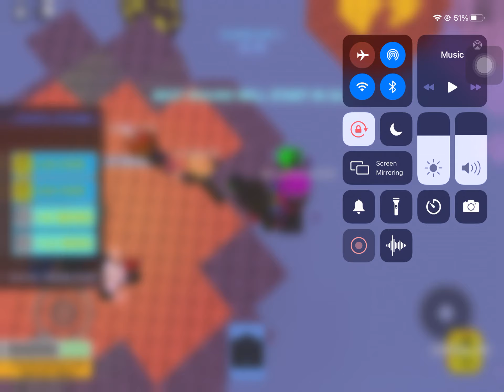December 16, 2020